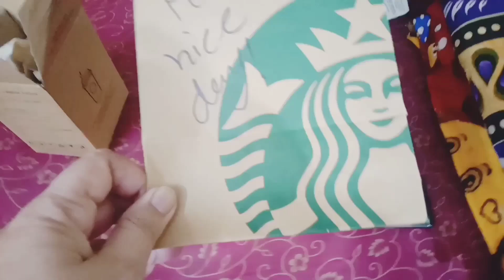Hafte Bhar Se Dant Dard Bot Preshan Karraha He 😔 Medicine Li Ab Tak B Thik Nai Hua 😒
plz vdeo full watch kare
hafte bhar se dant dard bot pareshan karraha he
medicine b li tab b thik nai hua he
iss waqt b dard karraha he
isliye dill nai karraha tha vlog banane ka b
badi beti ke collaboration ke makeup brush aa gaye kal
jald hi wo collab ka vlog b upload karungi inshallah
heera panna vlogs